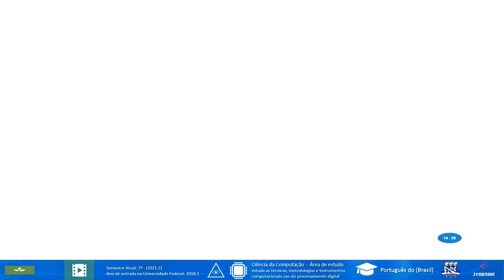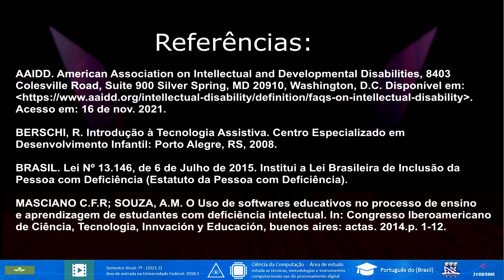💻 ♿️ O USO DE TECNOLOGIAS COMPUTACIONAIS (UFBA 2021.2)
★INFORMAÇÕES IMPORTANTES★
Descubra o projeto inovador que Albert Vinícius Maia apresentou durante a pandemia! Neste vídeo, ele compartilha detalhes sobre seu trabalho na disciplina Metodologia e Expressão Técnico Científica, onde explora o uso de tecnologias computacionais para auxiliar pessoas com deficiência intelectual. Este conteúdo é imperdível e oferece uma oportunidade única de aprendizado.

Agradeço ao professor Felipe André Padilha do curso FCHC45 por seu apoio e orientação durante o projeto.

Projeto Avma Power (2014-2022): Com o objetivo de alcançar o público jovem, despertando seu interesse por aulas explicativas, entretenimento e histórias originais, o Projeto Hog-Plum visa proporcionar conteúdo inovador. Além disso, buscamos despertar o interesse de patrocinadores e campanhas publicitárias.

Autorizo o compartilhamento deste vídeo em outros canais para fins acadêmicos e de trabalho, desde que não haja comercialização ou monetização deste material.